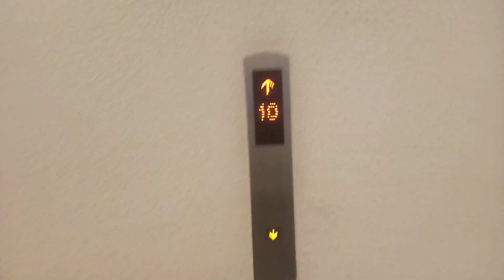Mitsubishi NexWay Elevator at Grandis Hotels and Resorts, Kota Kinabalu, Sabah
It's been a while since 2 months didn't make a first video of 2024. This is now my first video on 2024.